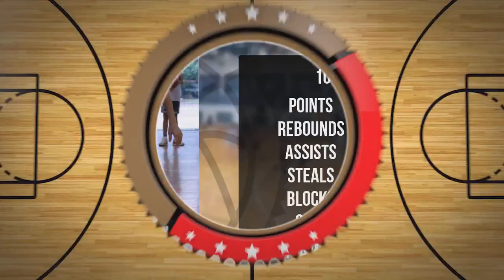Krzysztof Komorowski Player Mixtape DC101 Zambrów 2024